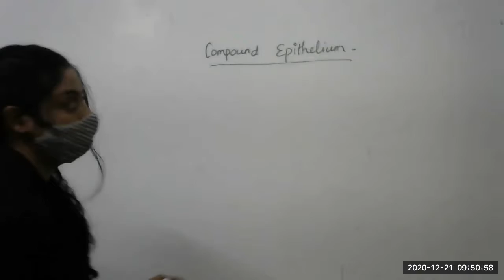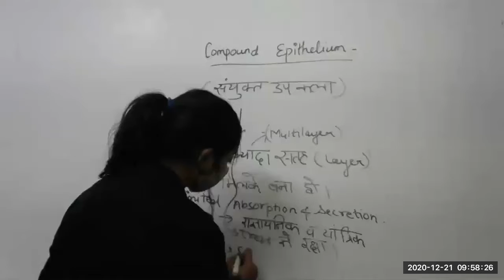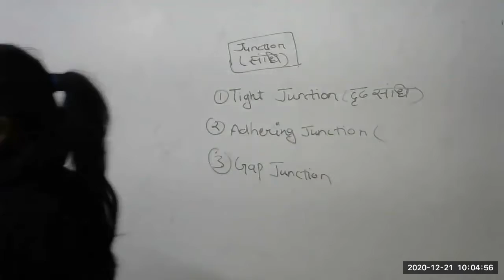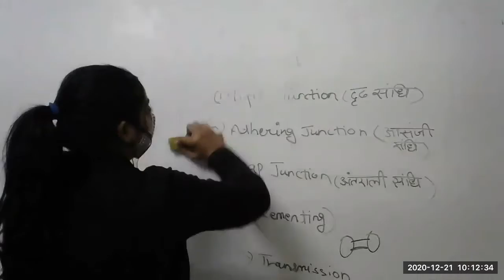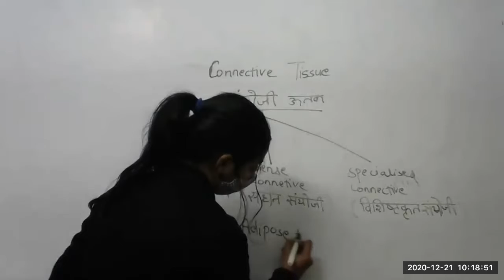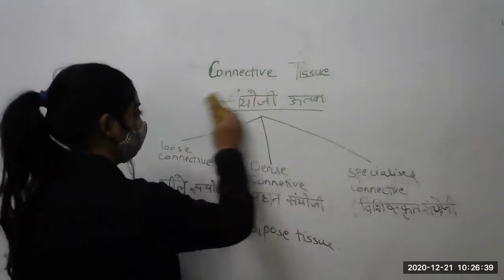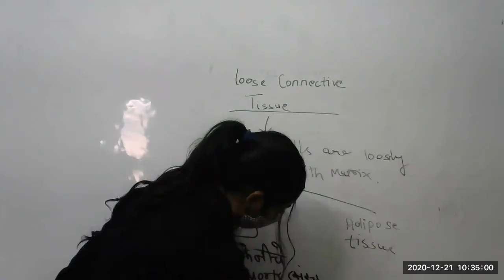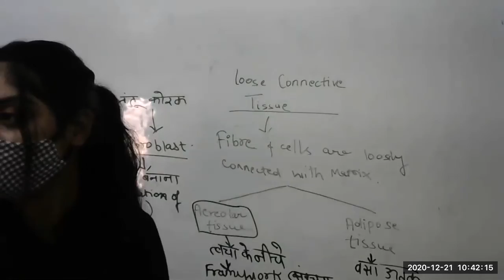Biology Lecture Target NEET Hindi#2021